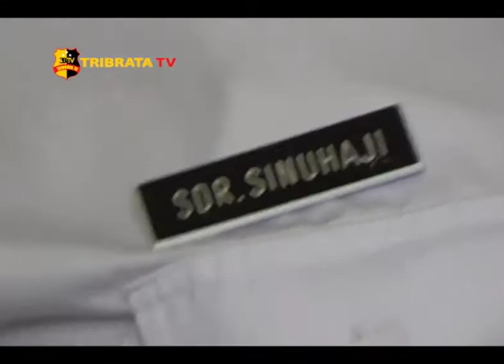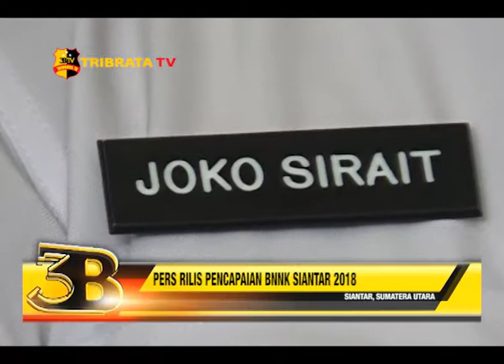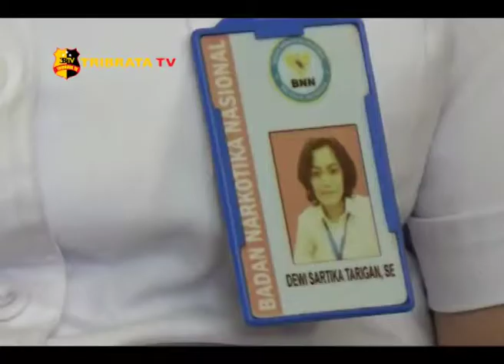PERS RILIS PENCAPAIAN BNNK SIANTAR 2018